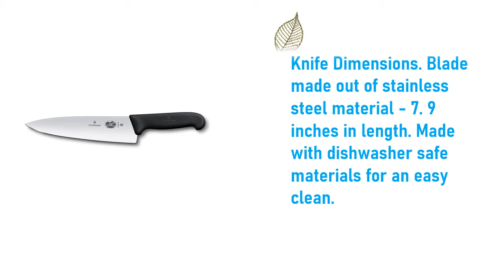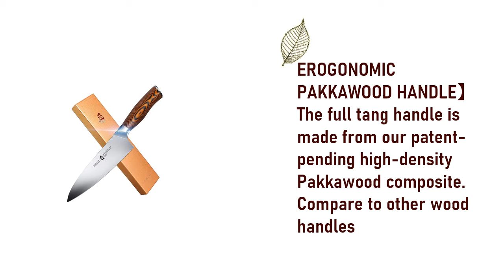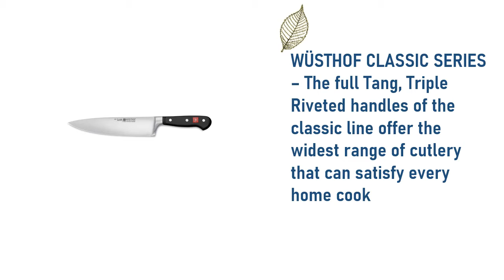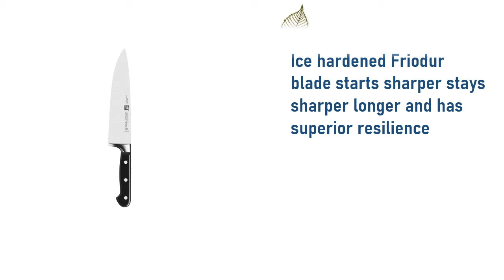Best Chef's Knives 2021 || Top 6 Best Chef's Knives Picks! Reviews 2021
Here are the Top 06  Best Chef's Knives  from the video as per serial:
1.Victorinox Fibrox Pro Knife, 8-Inch Chef's FFP, 8 Inch, Black:

2.TUO Chef Knife- Kitchen Chef’s Knife - High Carbon German:

3 .WÜSTHOF Classic 8 Inch Chef’s Knife,Black,8-Inch:

4.Wusthof Classic Chef's Knife: 6", 6 IN, Black:

5.ZWILLING Professional "S" Chef's Knife 8-Inch, Black:

6.Wusthof 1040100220 Classic 8-Inch Cook's Knife: